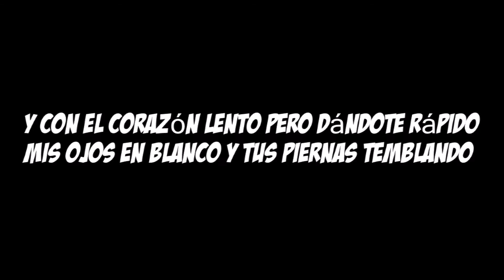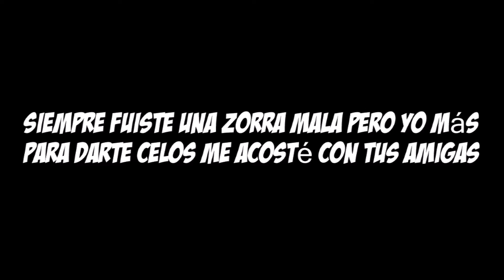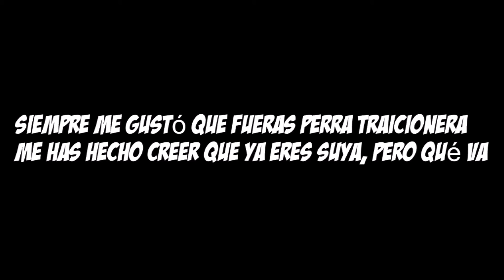AGORAZEIN - QUÉ PASARÁ (Letra / Lyrics)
Like y Sub para subir más videos de lyrics!